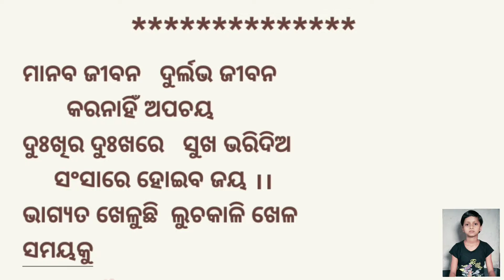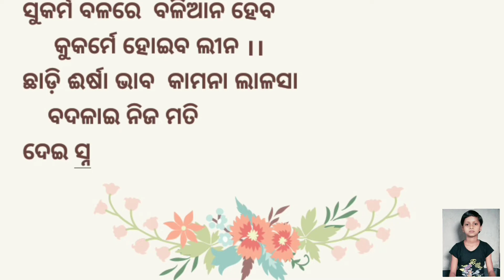୪ ର୍ଥ କବିତା - "ମାନବ ଜୀବନ" || ଅତି ସୁନ୍ଦର ଓଡ଼ିଆ କବିତା || ନିଶ୍ଚୟ ମନକୁ ଛୁଇଁବ || ନିଜର ମତ ଦେବାକୁ ଭୁଲିବେନି